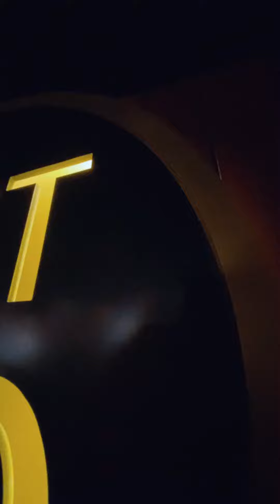FRIEND'S BIRTHDAY CELEBRATION!!!💛👑🎉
Hey CROWNS👑👋!

Queens don’t chase. That’s how your crown falls off, and we damn sure understand that what’s ours doesn’t need to begged for...not love, friendship, attention or respect ✊🏽. If it has to be forced, I DON’T WANT IT!  💯

LOVE LOVE YOU MORE!!!

Let's Vibe!
I'm on Instagram as @dorkharz_. Install the app to follow my photos and videos.

Dorcas Ohene Djan on Facebook